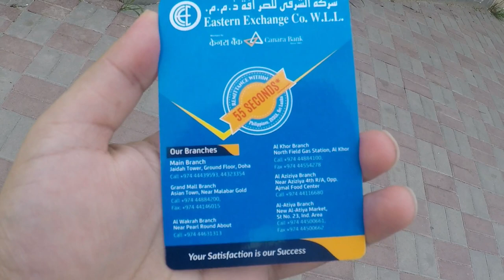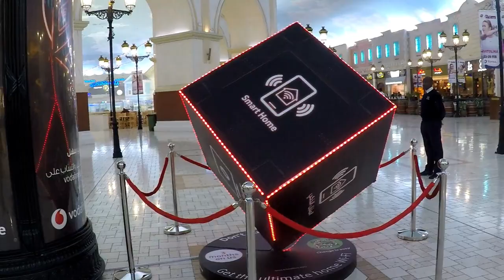indian friend in QATAR